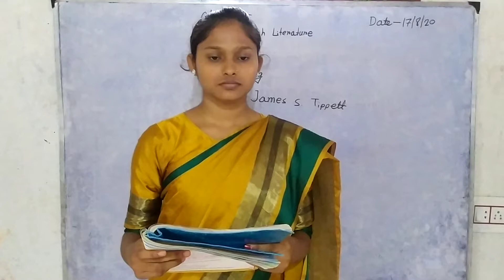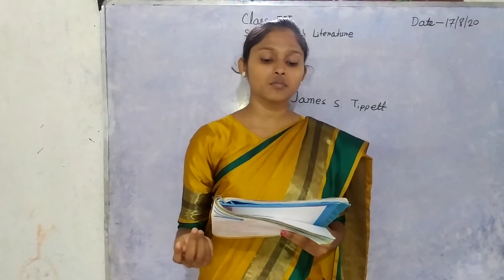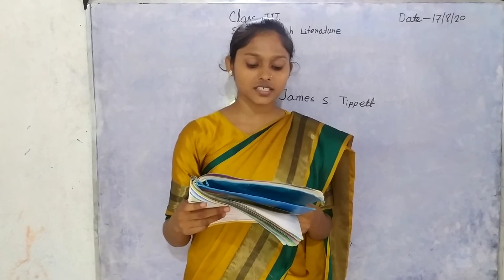Class 3 -ENGLISH LITERATURE :: Sunning